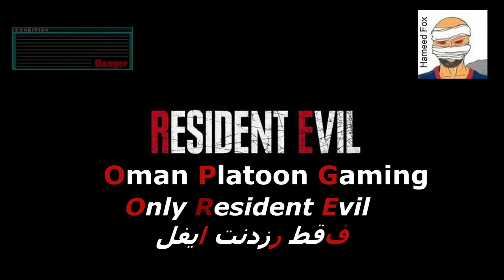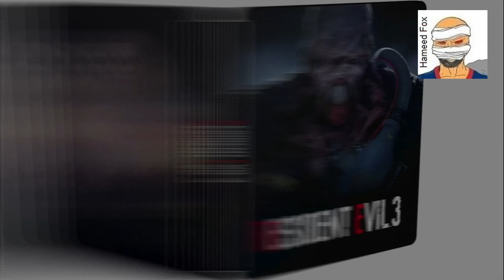رزدنت أيفل 3 ريميك اخبار وتسريبات واشاعات🔥